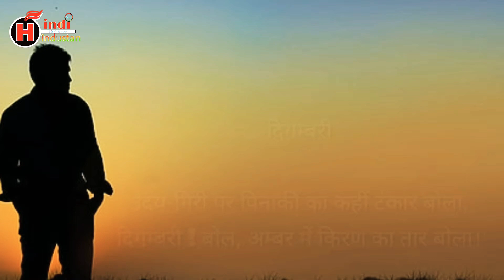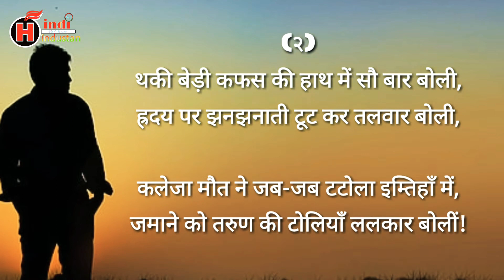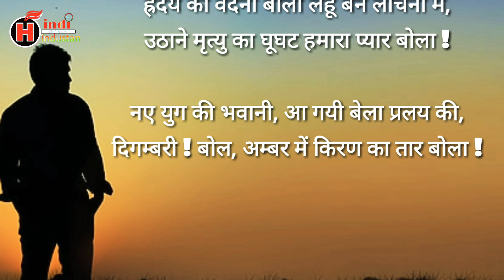दिगम्बरी । हुंकार । रामधारी सिंह दिनकर । by Akshay Pratap Singh. Hindi Poem.Part-4 Sahitya Hindustan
हुंकार काव्य खंड।